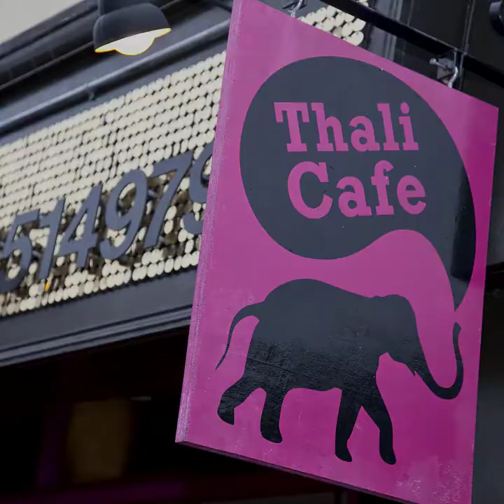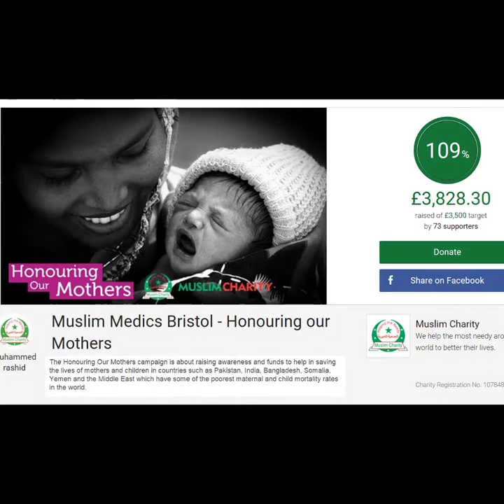Bristol Medical School - Med Life in pictures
As you aren't able to join us in person this year we have put together a few of our favourite images to give you a taste of what Bristol has to offer. This video features:

Bristol Harbour Festival, the international Balloon fiesta and St Pauls carnival, which are just 3 of many live events and festivals that Bristol hosts.

A few our most popular student societies - BME medics, netball, rugby, performing arts, Bristol CPR society and artworks from the 'out of our heads' art in medicine society.

Some of the nightlife, food and famous landmarks such as the Wills Memorial building and Clifton Suspension bridge.

Snaps of our simulation equipment and facilities, staff, researchers and current students.